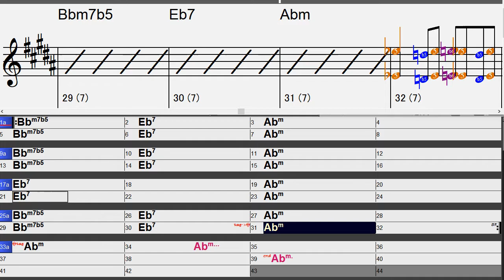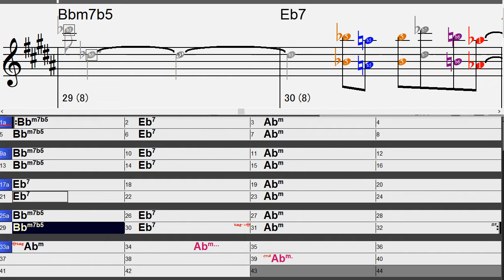マイナー 2-5-1 のアドリブ・フレーズ練習 (Cleopatra's Dream) key=Abm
Cleopatra's Dream ( key=Abm ) に合わせて、マイナー II - V -  I 進行のフレーズ練習をする。